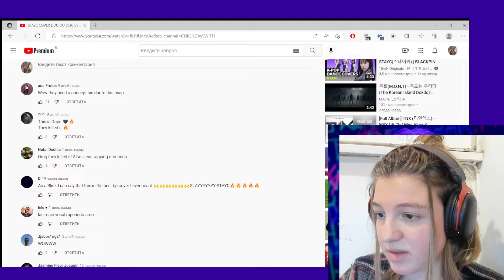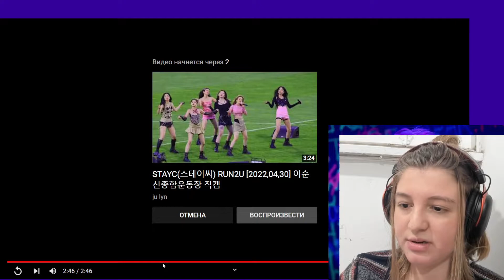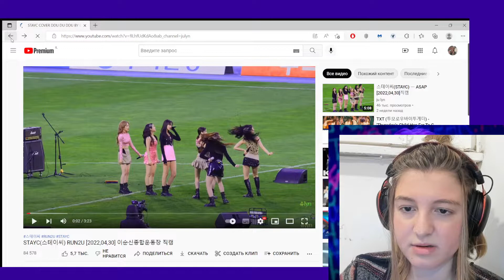Выступление STAYC с кавером на DDU DU DDU (Blackpink) - РЕАКЦИЯ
Я совсем ничего не знаю о STAYC! Надо скорее расширять мои познания.